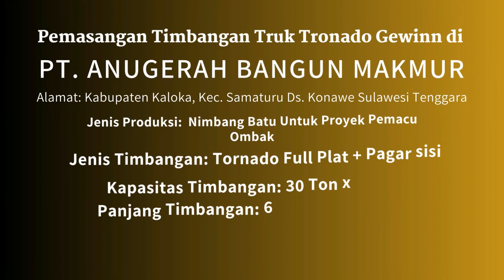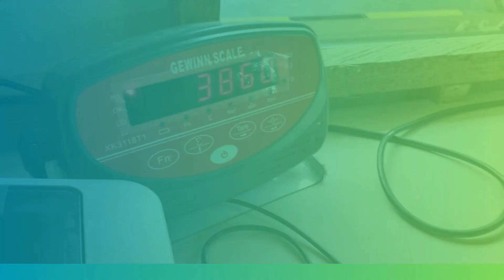Timbangan truk Tornado Gewinn Kapasitas 30 ton x 10 kg | Panjang 6mx2,35m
Pemasangan timbangan truk Tornado
Owner/User: Bapak Hengky
Type Timbangan: Timbangan Tornado Full Plat + Pagar Sisi
Kapasitas: 30 ton x 10 kg
Ukuran Panjang: 6mx2,35m
Jenis Produksi: Nimbang batu untuk proyek pemacu ombak
Alamat: Kabupaten Kaloka, Kec. Samaturu Ds. Konawe Sulawesi Tenggara